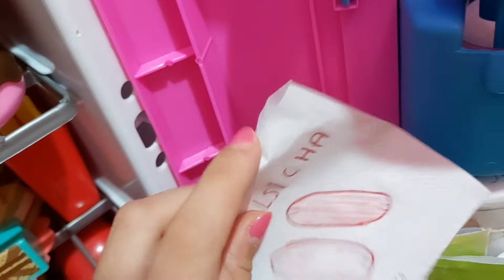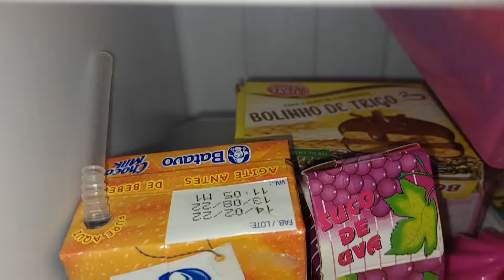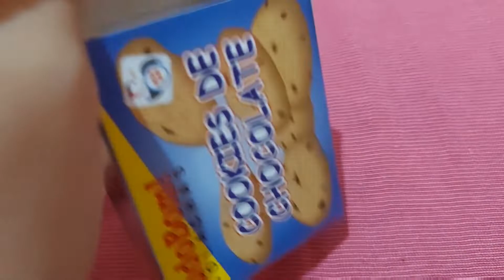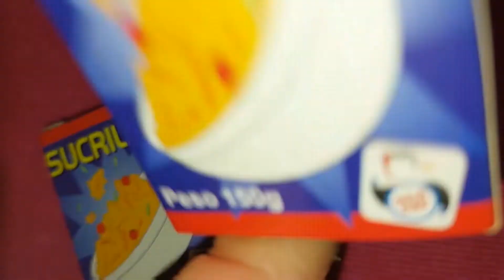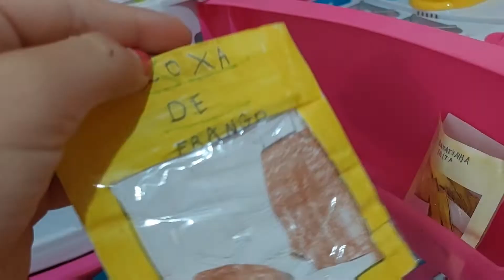TUR PELA MINHA GELADEIRA!!!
OIEEE PESSOAL HOJE EU DECIDI GRAVAR UM VÍDEO TUR PELA MINHA GELADEIRA ESPERO QUE GOSTEM 💞

DEIXE O SEU LIKE SE VOCÊ GOSTA DESSE TIPO DE CONTEÚDO

APERTE O SININHO DE NOTIFICAÇÕES PARA NÃO PERDER NENHUM VÍDEO NOSSO

É ISSO ESTRELINHAS E ESTRELINHOS OBG POR TER LIDO BEIJINHOS 💋